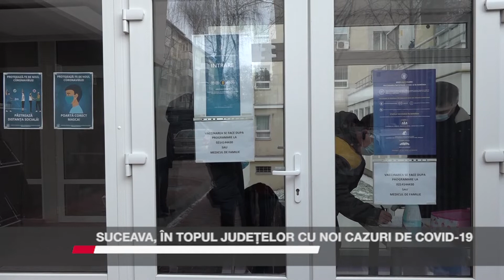SUCEAVA, ÎN TOPUL JUDEȚELOR CU NOI CAZURI DE COVID 19